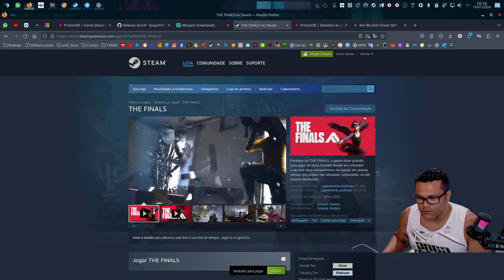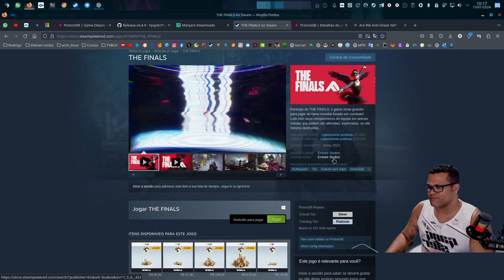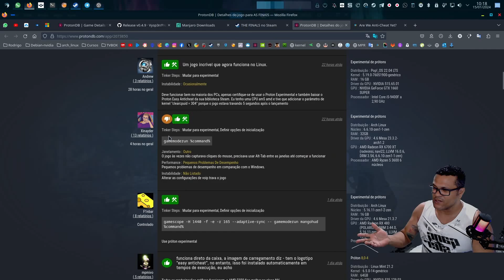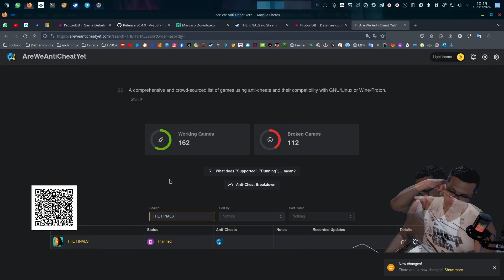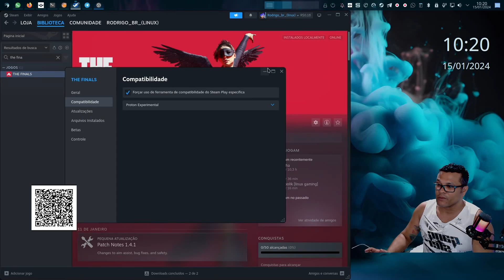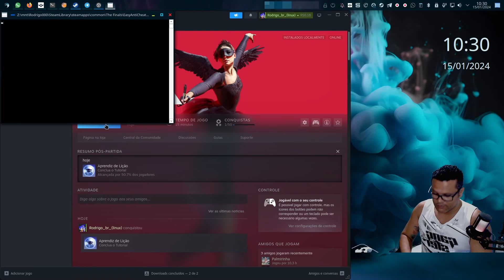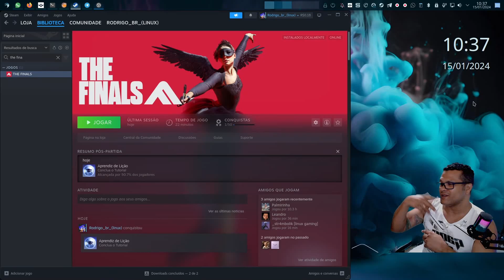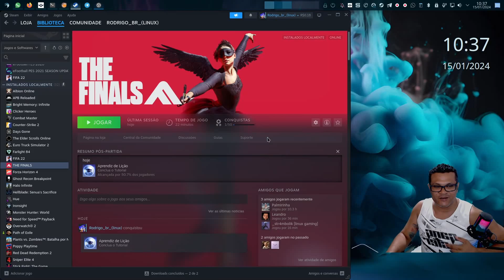The Finals agora no Linux.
💻Meu setup💻
2x8 gb ram ddr4 3200 mhz